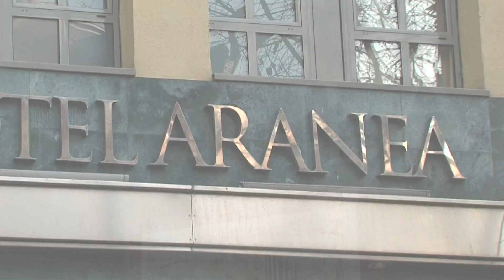Barcelona city - HOTEL ARANEA BARCELONA. Best Hotels Cities / Booking Reservar, Réserver, Buchen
Hoteles en Barcelona
HOTEL ARANEA BARCELONA *** / Best Hotels Cities.

Situado muy cerca de la Sagrada Familia